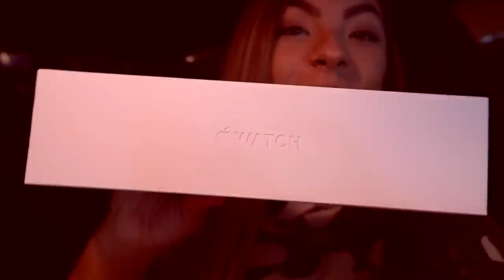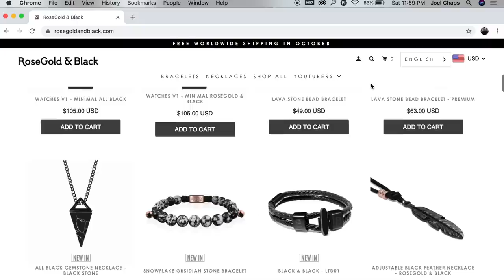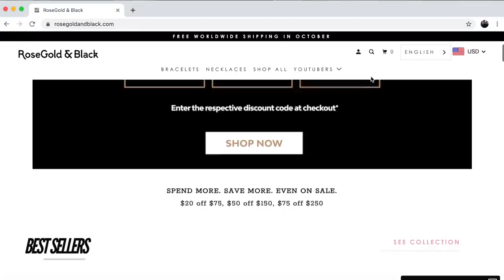Smashing Husbands iWatch & Buying Him iWatch 5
Legit Tim Exclusive!
Legit Tims Wife Smashes His apple watch after Tim broke her iphone 11 and bought her an iphone 11 pro, she buys him apple watch series 5 unboxing!
What's good Legit Nation! I Legit Vlogs am a 21 year old guy living in Los Angeles working harder each day to make my dreams become a reality as a latino influencer. I love sneakers and hypebeast stuff like Supreme, Gucci, Air Jordans and Yeezys! I love Shopping Challenges and Pranks on my Wife! We Visit footlocker, nike outlet, gamestop, and many more stores! We just started doing Gold Digger Pranks and Other Legit Vlogs! With The Lord and my family and friends by my side, nothing will be able to stop us. Let's get it Legit Nation!